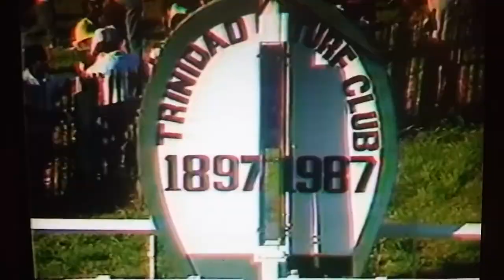Previous Trinidad Steward's Cup winners, 1978-1986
Trinidad, Horse racing, Queens Park Savannah